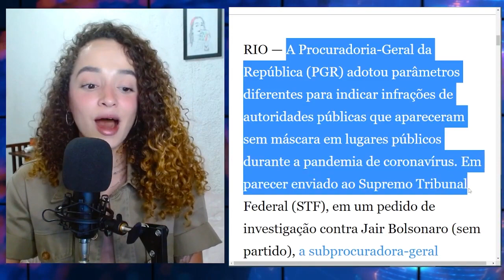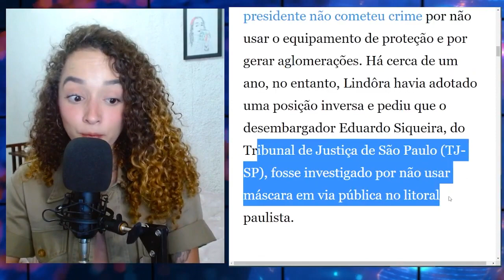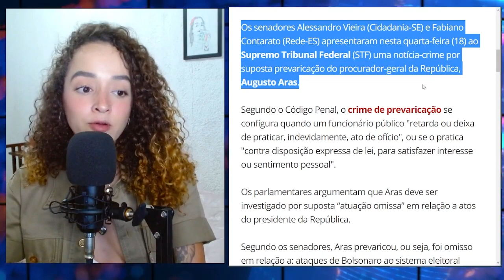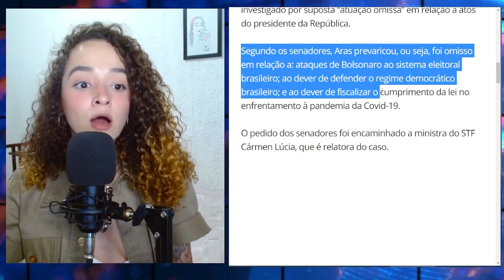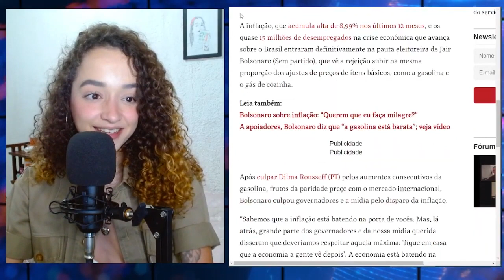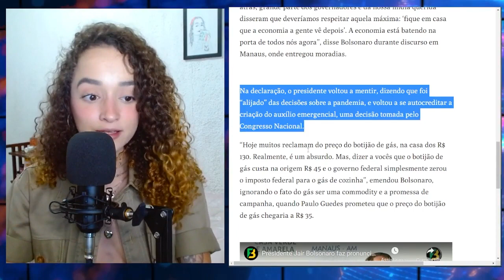ARAS de BOLSONARO na MIRA dos SENADORES da CPI!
Senadores acionam STF para que Aras seja investigado por prevaricação; Subprocuradora que não viu crime de Bolsonaro ao ignorar máscara será processada por senadores da CPI; Ministério Público Federal denuncia blogueiro bolsonarista por ameaça ao ministro Barroso; Desesperado, Bolsonaro culpa governadores e mídia pela inflação.

Ou pelas contas bancárias:

Agência: 0911-3
Conta Corrente: 12327-7
Nome: Ronneery Moura Teles

Itaú
Agência: 5440
Conta: 10193-8

Santander
Agência: 3137
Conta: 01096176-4